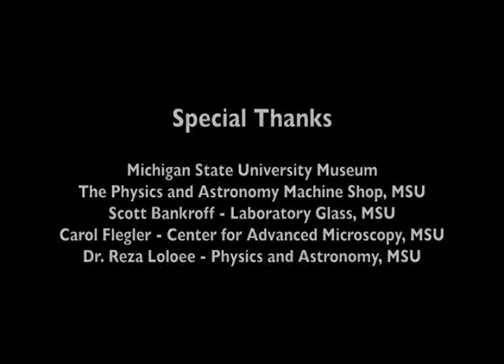The great work of the metal lover - Vida 14.0 (subtítulos en castellano)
Certamen VIDA 14.0 - Mención honorífica
The great work of the metal lover: Adam Brown (EE UU)

La instalación bioquímica viva 'The great work of the metal lover' transpone el intento histórico por parte de los alquimistas de sintetizar oro a la actualidad, y lo combina con el interés creciente por los organismos primitivos pero resistentes que tuvieron un papel crucial en el origen de la vida en la tierra.

A diferencia del proceso alquímico medieval para crear la sustancia secreta Magnus Opus, que se supone que podía transmutar la materia en oro, el artista Adam Brown utiliza bacterias extremófilas que pueden sobrevivir en las condiciones más hostiles: dentro de la atmósfera reducida de dióxido e hidrógeno de carbono de un birreactor de cristal, las bacterias Cupriavidus metallidurans metabolizan gas tóxico de cloruro áurico y producen depósitos de oro en biofilmes que luego el artista puede cultivar, extraer y transformar en pan de oro de 24 k.

Esta instalación parece resolver el antiguo enigma, pero al mismo tiempo desplaza el foco de la obsesión antropomórfica por la creación de la vida hacia la creación de riqueza mediante formas de vida que se han pasado por alto. De hecho, las bacterias extremófilas se estudian hoy en día para transformarlas en instrumentos de limpieza de instalaciones industriales que la humanidad ha contaminado con metales pesados y otras sustancias tóxicas.